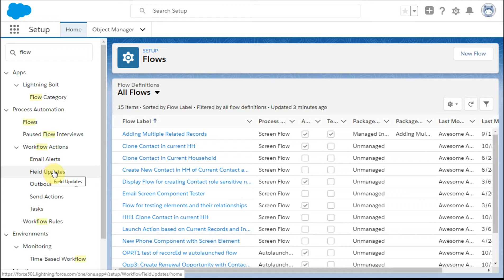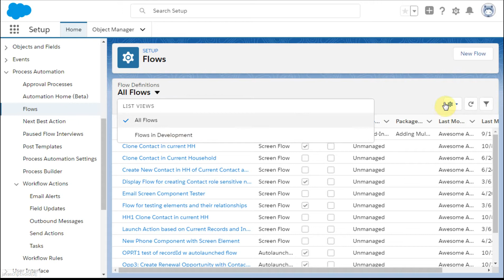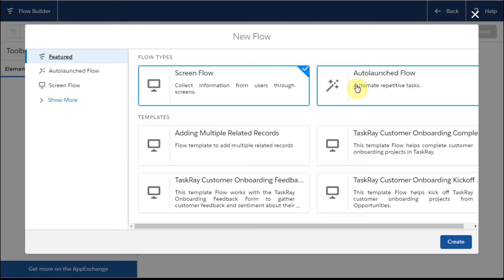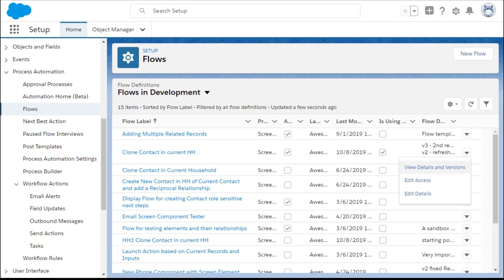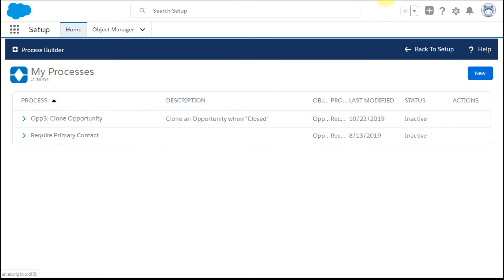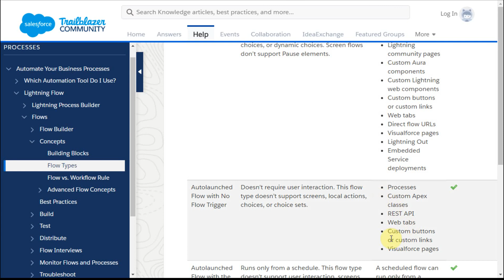Flow 121.0 Screen Flow vs Autolaunched Flow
Shows differences between Autolaunched and Screen Flows for Salesforce Lightning Flow Builder - and previews the new Automation Home (Beta)  How to use Process Builder to launch an Autolaunched flow - along with a quick intro to the subflow feature.
This is the first of a three-part playlist that shows how to create an autolaunched flow to create (clone) a new Opportunity from a newly closed (either won or lost) Opportunity.
Then shows how to also clone the other records (like Opportunity Contact Roles) related to an Opportunity

And, as a possible bonus, if you are using the Nonprofit Success Pack, here's a link to an "unmanaged AppExchange package that just includes the Lightning Bolt "template" of this flow (Please share your comments  if you have any trouble accessing since I'm testing this feature ;-)